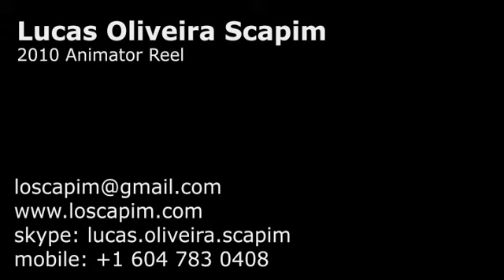Animation Reel 2010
Compilation of my work of the end of 2010.

This is the compilation of my work of the end of 2010.

Breakdowns:

00:00 - 00:15
Animation
Lighting
Designs
Modelling
Story
Directing

00:15 - 00:16
Animation
Lighting

00:16 - 00:22
Animation
Lighting
Designs
Modelling
Story
Directing

00:22 - 00:33
Animation
Lighting

00:15 - 00:38
Animation
Lighting